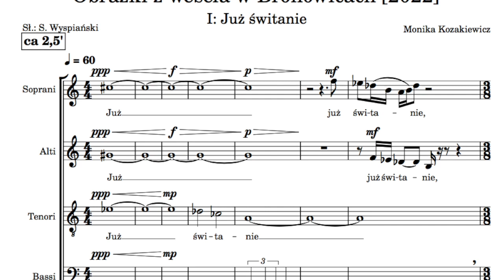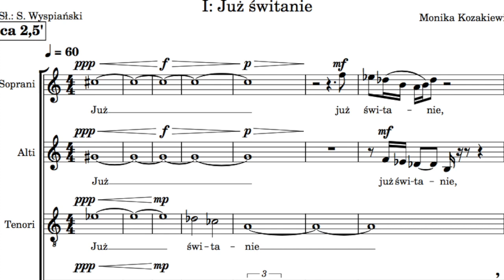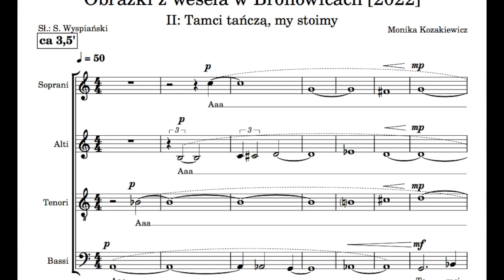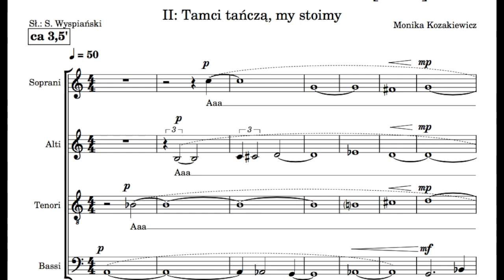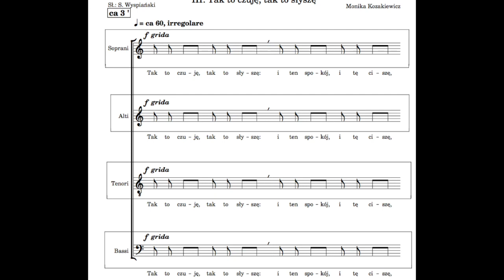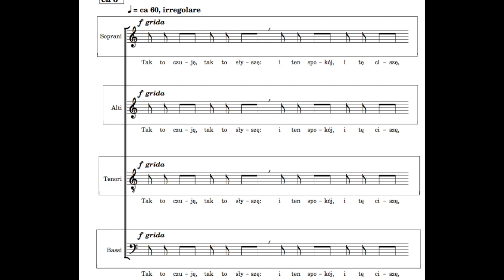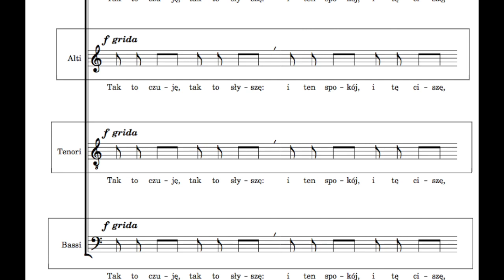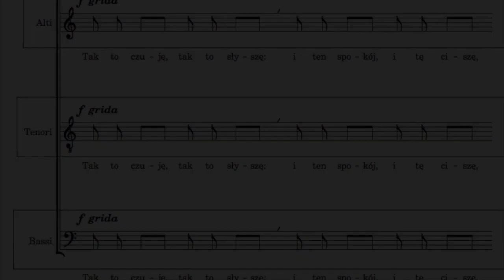Monika Kozakiewicz - Obrazki z wesela w Bronowicach [2022]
Chór Kameralny Akademii Muzycznej w Katowicach
Dyr.: prof. Krystyna Krzyżanowska-Łoboda
Prawykonanie: Koncert Muzyki Chóralnej, 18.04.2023 r., Akademia Muzyczna im. K. Szymanowskiego w Katowicach